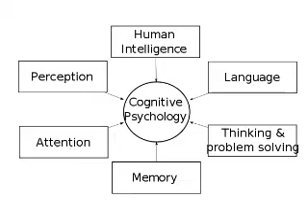Positive Psychology - Positive Psychology's Place in Psychology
Dr. Tamera Schneider discusses Positive Psychology's place within Psychology